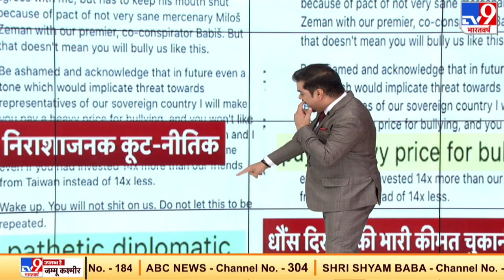पैंगोंग झील पर तनातनी के बाद भारतीय सेना के ब्रिगेड कमांडर की बैठक